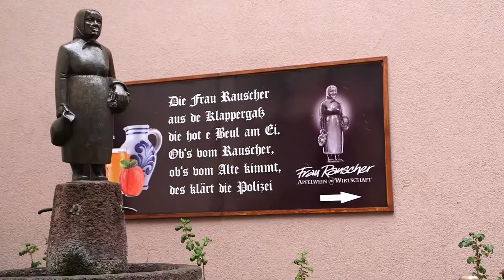Deutsch A1.2 L6 Kennst du Frankfurt?